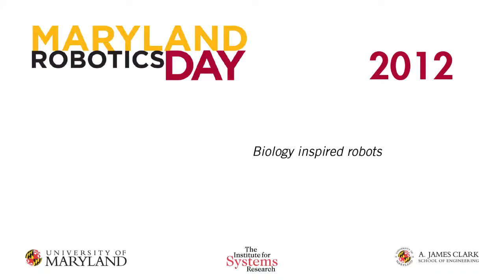Biology Inspired Robots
The Maryland Robotics Center is an interdisciplinary research center housed in the Institute for Systems Research (link is external) within the A. James Clark School of Engineering (link is external). The mission of the center is to advance robotic systems, underlying component technologies, and applications of robotics through research and educational programs that are interdisciplinary in nature and based on a systems approach.